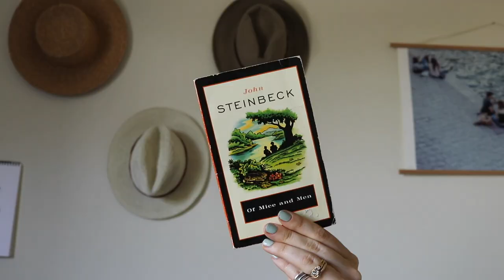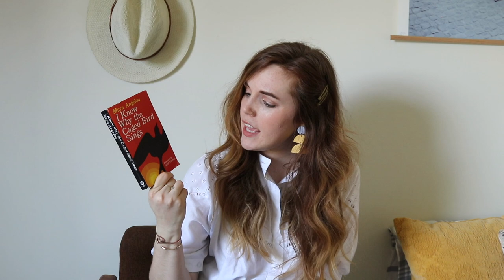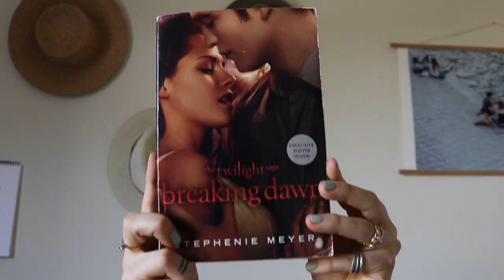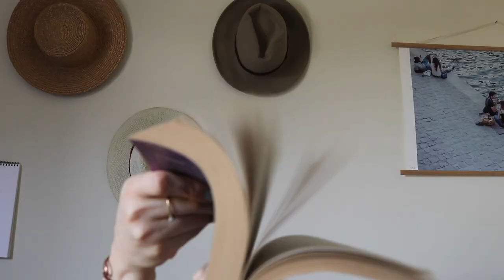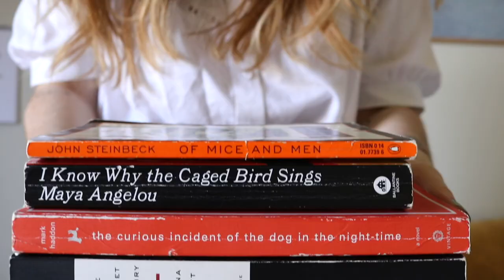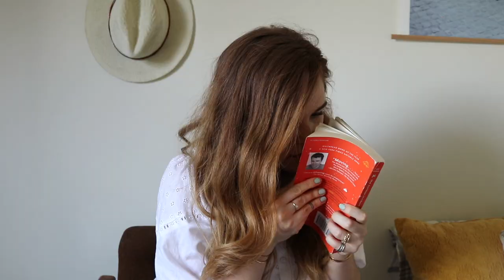WHAT I'M READING: May Book Haul (It's a Doozy)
Hey there fellow bookworms & friends! Welcome to a new segment on my channel where I tell you all about the books I'm reading because believe me, there are a lot of them. Here are some of the titles I read in May 2020:
-The Curious Incident of the Dog in the Nighttime by Mark Haddon
-Breaking Dawn (2nd half) by Stephenie Meyer
You'll have to watch the entire video to hear which books I loved most and which you might like for yourself!

Make sure to like this video if you enjoyed it, subscribe if you want more content, and click the notification bell if you want to be one of the first to know when I share new videos!